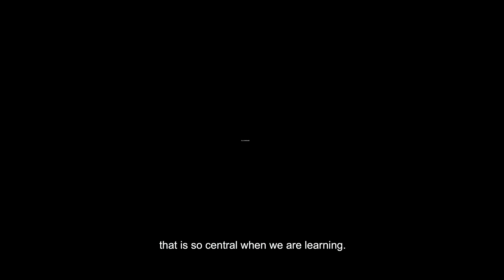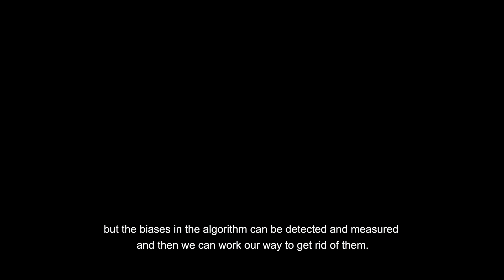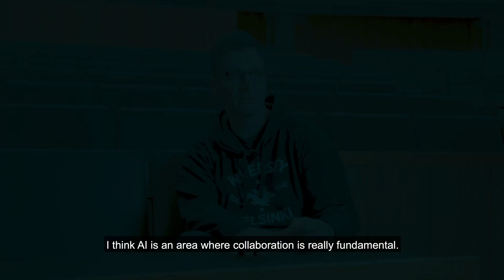Learning with Artificial Intelligence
Artificial Intelligence (AI) will transform the way education is offered and accessed: AI applications enable personalized education by adapting the content to optimally support the learning success of individual students. In this video, experts discuss, how will AI affect learning and teaching, what kind of data should we use in learning-related AI applications, and what societal and political decisions should be made regarding learning and AI.
The video was produced by the Finnish Ministry of Education & Culture in collaboration with Aalto University. The expert interviewees in the video are Alex Jung, Assistant Professor of Computer Science at Aalto University, Teemu Roos, Leader of AI Education at Finnish Center for Artificial Intelligence, and Ella Bingham, Head of Research Services at Aalto University.